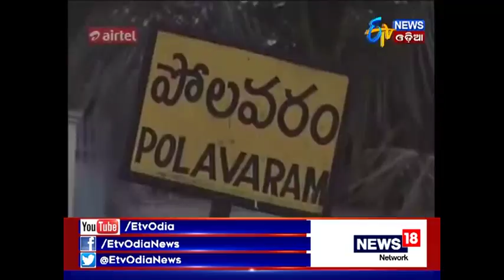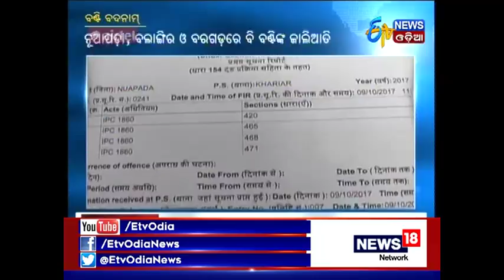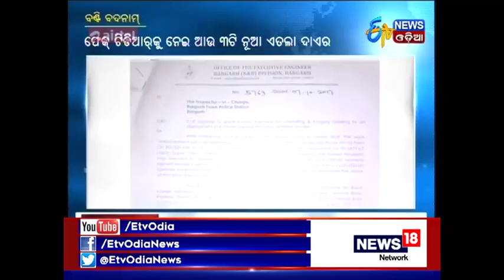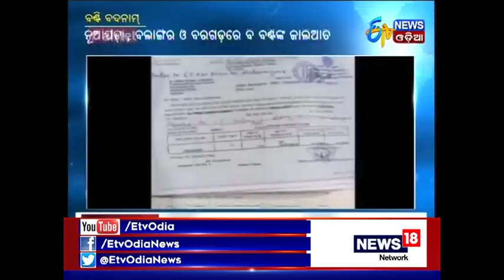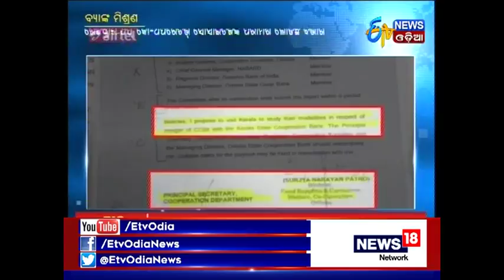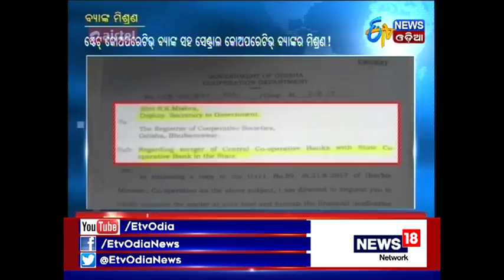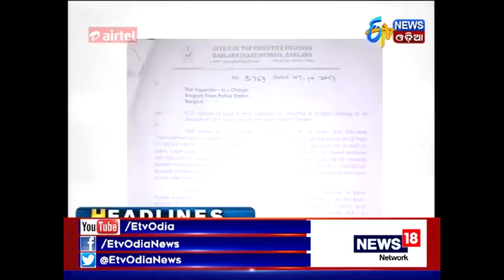Amari Odisha @7PM (11.10.2017)- ETV News Odia